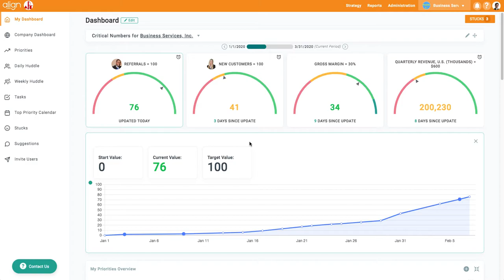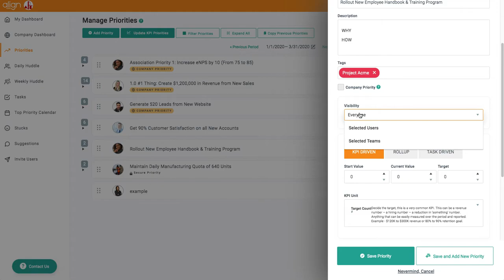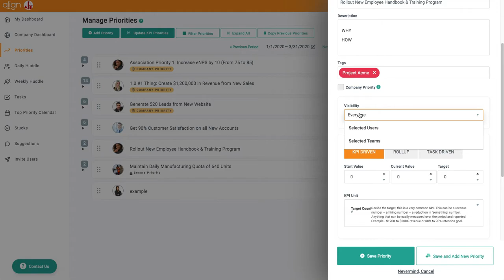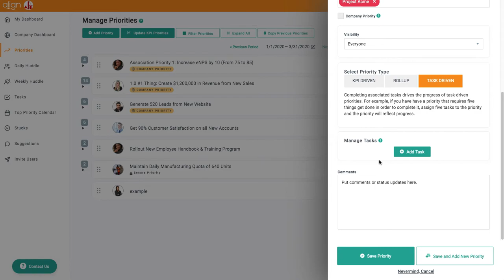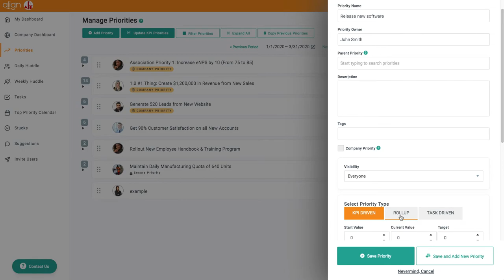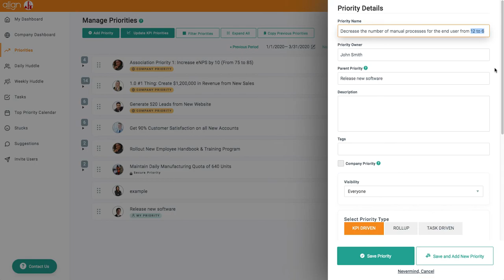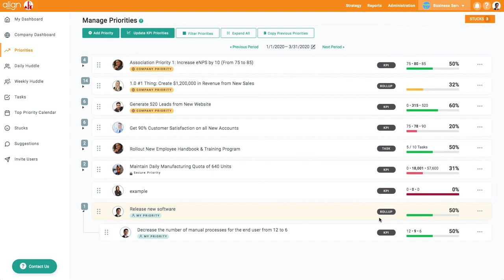How to create priorities in Align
Watch this video to learn how to create KPI, rollup and task driven priorities in Align.